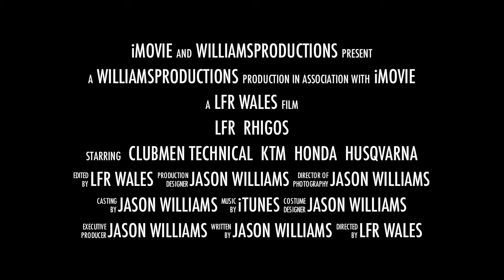lfr wales rhigos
lfr wales rhinos ride